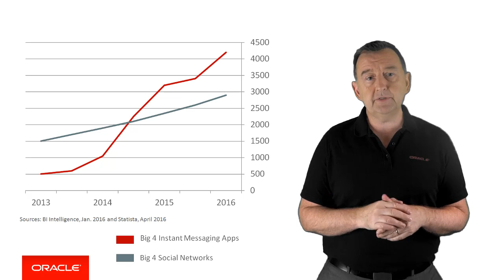Bots: 01. What are Intelligent Bots?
The concept of automated agents or interacting with a business through conversational channels such as chatbots is becoming hugely popular. This video gives an introduction to what are intelligent bots, and where you might use them in your business.